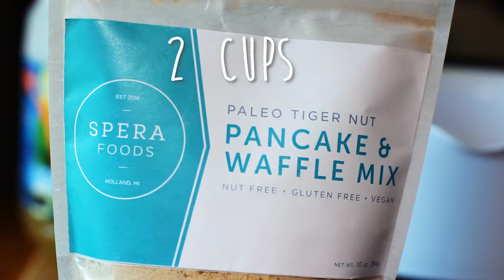Tiger Nut Pancake Recipe by Spera Foods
Nut Free, Gluten Free, and Paleo

My wife and I were able to make some nut free pancakes thanks to Hannah Johnsen, founder and owner of Spera Foods. She graciously gave me her Tiger Nut Pancake Mix which uses the tiger nut flour as a base. Tiger Nut flour is a nut free, gluten free baking alternative that can be used to replace white flour for a great chocolate chip cookie recipe. It is high in fiber, iron, magnesium, and potassium making it a perfect option to add more nutritional benefits to any recipe.  Make sure to top your pancakes with chocolate chips or blueberries!

You can also purchase more tiger nut goodness here:

Ingredients:
2 cups mix
2 eggs
2 tablespoons oil
1 1/4 cup milk
1/2 teaspoon baking soda

Mix all ingredients together into a large bowl.
Do not over mix.
Spoon out 1/3 cup of batter over medium heat.
Flip when bubbles form.
Top with your favorite toppings.

Tags